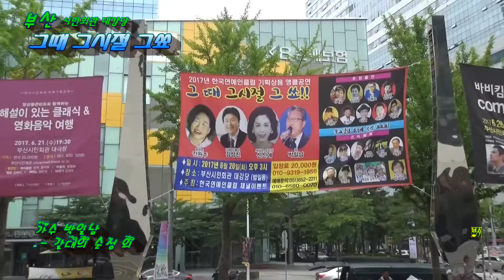가수박일남~갈대의 순정외 그때 그시절 그쑈~2017 6 20 화요일 부산시민회관대강당 한국연예인클럽